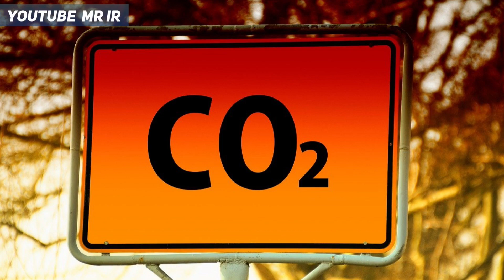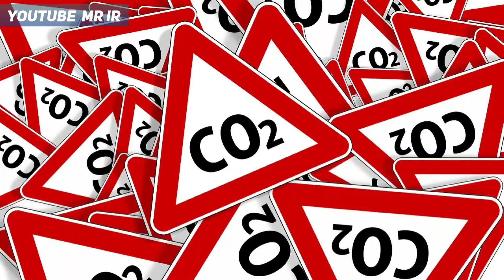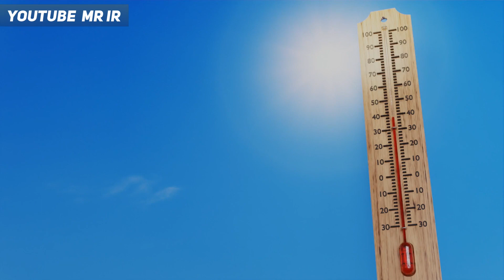Ice Age On Earth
The Ice Age refers to a geological period characterized by recurring glacial and interglacial periods. It began around 2.6 million years ago and lasted until about 11,700 years ago. During this time, large portions of Earth's surface were covered by massive ice sheets and glaciers.
The Ice Age was influenced by various factors, including variations in Earth's orbit, changes in atmospheric greenhouse gas concentrations, and tectonic activity. These factors led to alternating periods of colder glacial periods and relatively warmer interglacial periods.